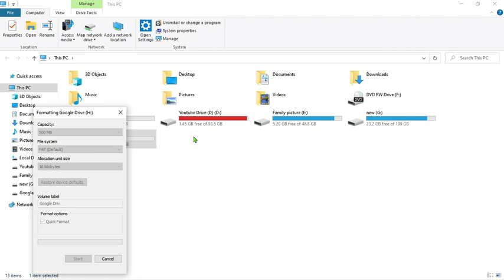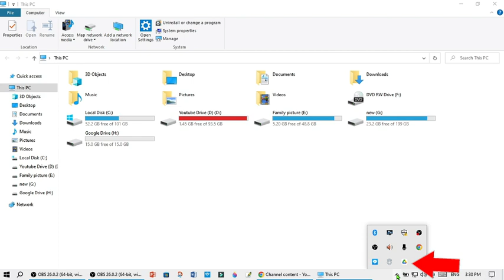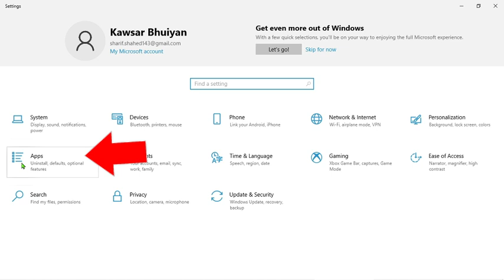ল্যাপটপ বা পিসি থেকে গুগল ড্রাইভ ডিলিট কিভাবে করবেন / Remove Google Drive From Laptop or PC 2023